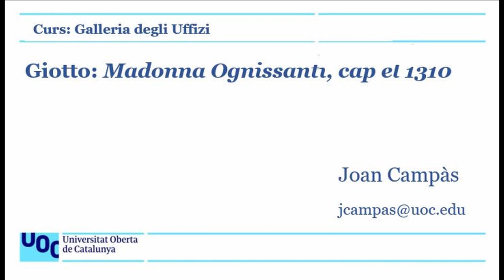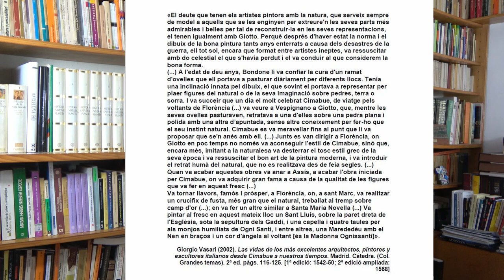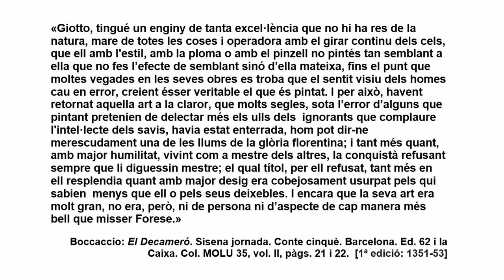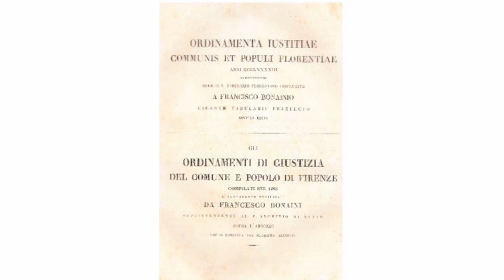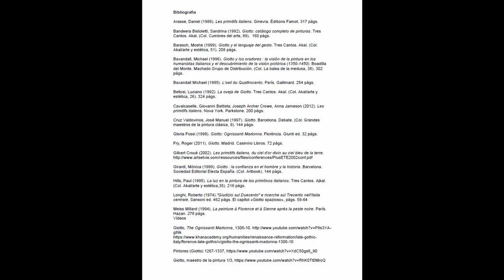Curs: Galleria degli Uffizi. 4. Giotto: Madonna Ognissanti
A partir de l’estudi de la Madonna Ognissanti de Giotto es duu a terme una anàlisi comparada amb les maestà/madonna de Cimabue i Duccio, i s’aprofundeix en el tema de la importància del receptor en el resultat final de les obres d’art.

Plantejament de preguntes, 00:45
Fitxa tècnica, 00:58
- L’orde dels humiliati, 04:50
Descripció o anàlisi iconogràfica, 08:51
Anàlisi comparada, 10:55
- El tema, 14:02
- La marededeu, 15:08
-Els àngels, 16:09
- El tron, 17:21
- El nen, 18:09
Lectures i interpretacions, 18:37